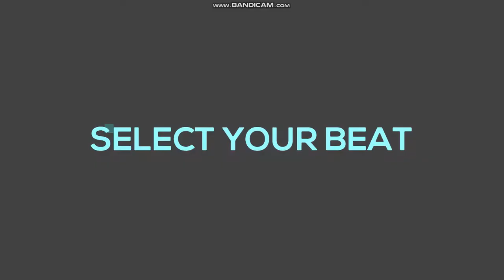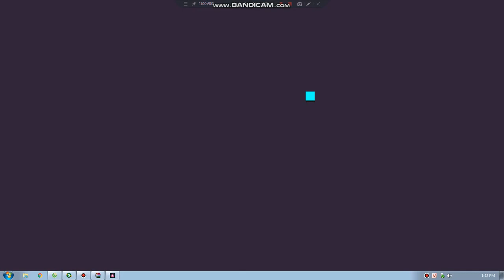bài core nghe như nhạc trai hàn |Just Shovels & Knights #46 (Normal)